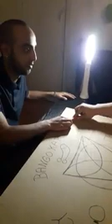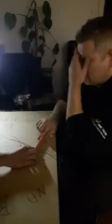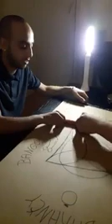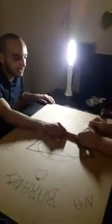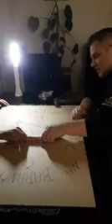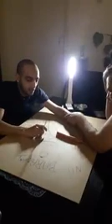Vyvolanie ducha fredy kruger 🙏👑